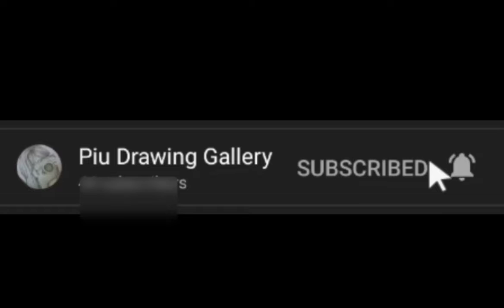water colour painting#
using things : cartridge paper , round brush , Artis water colour , tissue paper ...